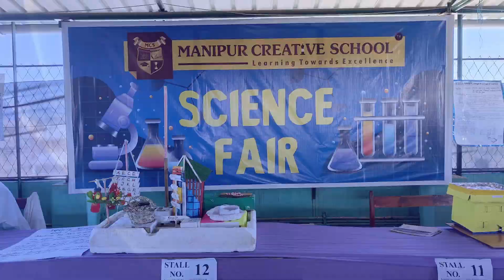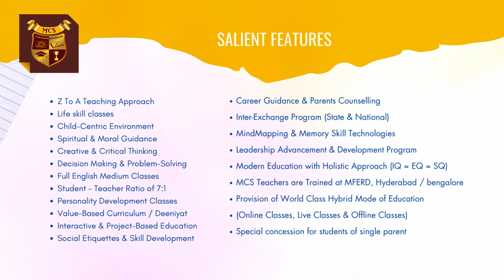Admission Opens | 2024-25 | CBSE Curriculum | Learning Towards Excellence | Holistic Approach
MCS offers the young generation to mold the future of our country, in addition to Holistic Education, Innovative Learning and Creative Research that can correspond to the current technological and global scientific progress, along with well-rounded education which has balance between practice and theories.

Created by: Mufti Azeemuddin